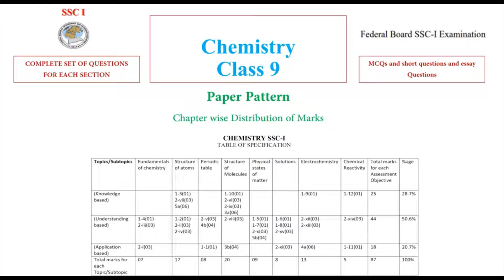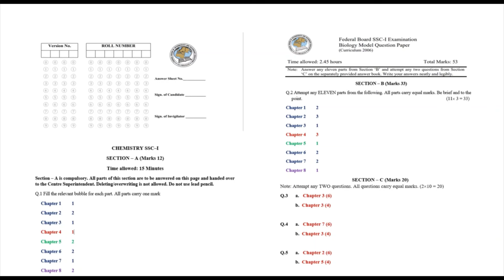Paper pattern chemistry class 9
Chapter wise pairing and Paper pattern chemistry class 9  Federal Board